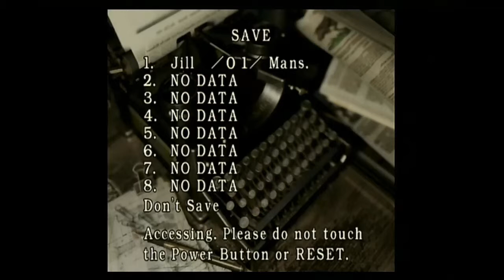Let's Play Resident Evil : Part 3 - HOLY JESUS, A KEY!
Adam takes on the remake of Resident Evil (WII)
For the first time since 1996
Ryan is there to aid him, but to be honest he doesn't prove to be much help.

We were streaming this on New Years Eve 2012, thats why you can hear all the voices, but because 2 people were over skype it didn't record them as well. (Disaster Caster and Pinky)